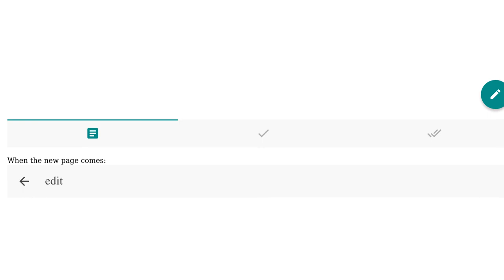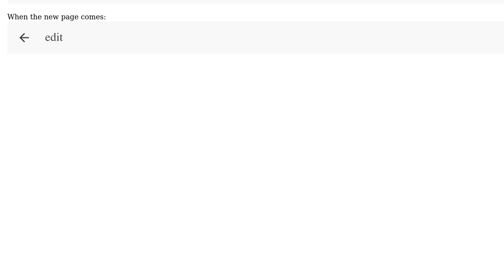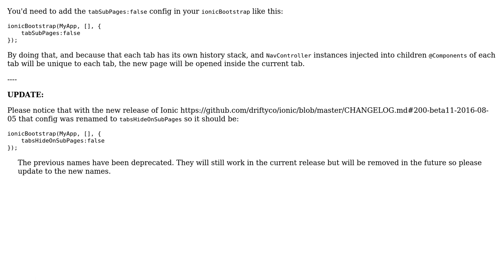How to keep tab when pushing a new page?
With thanks & praise to God, and with thanks to the many people who have made this project possible! You are responsible for your own actions.